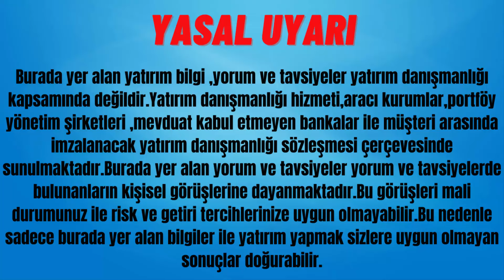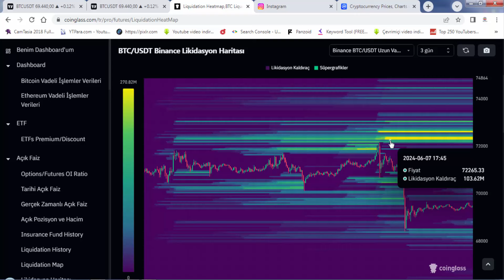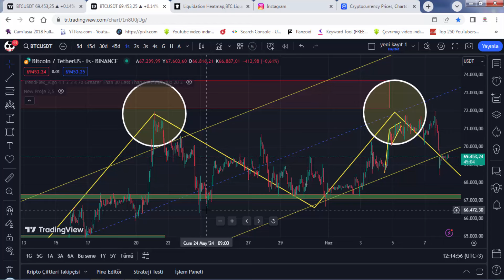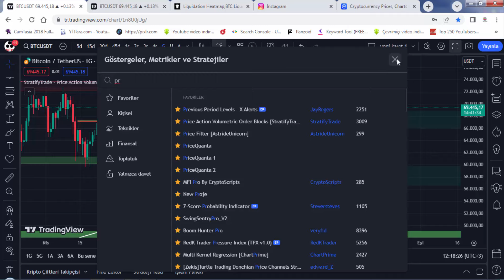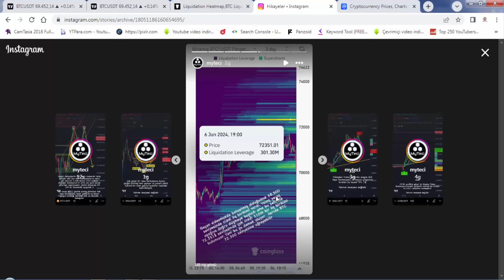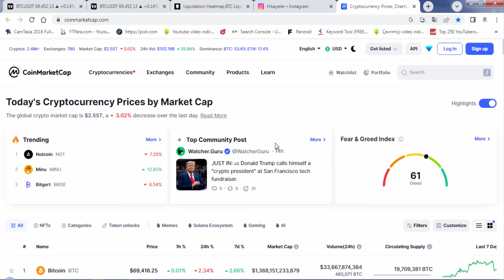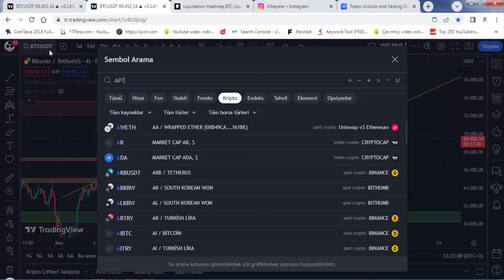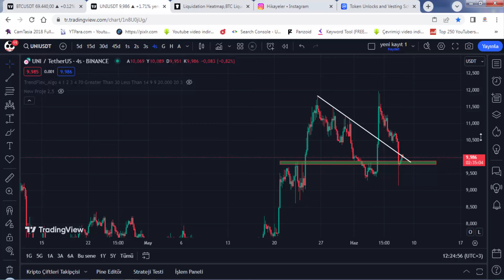TRADİNGVİEW SİTESİNDE VE İNDİKATÖRLERDE BULAMAYACAĞINIZ ÖZELLİK BU SİTEDE